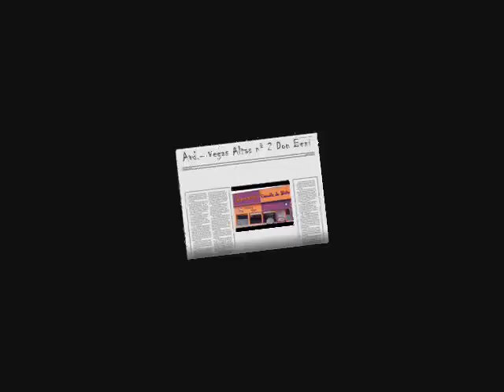Gimnasio Corpore Gym Don Benito Publicidad - Angelines Gomez